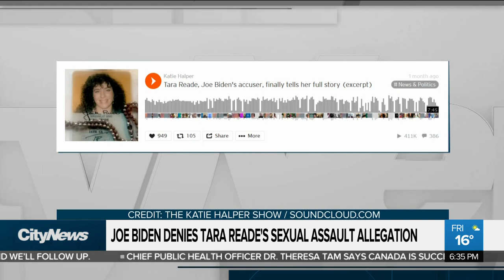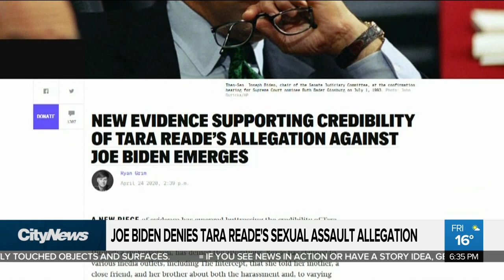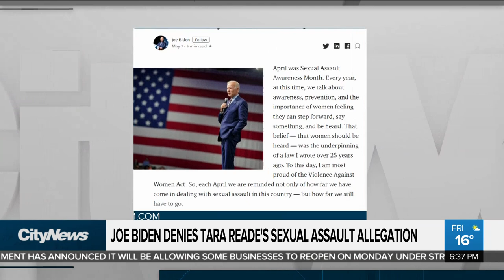Joe Biden denies Tara Reade’s sexual assault allegation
“It never, never happened:” Joe Biden is denying a sexual assault allegation from a former aide. Melissa Duggan on the first public remarks from the presumptive Democratic U.S. presidential nominee about the accusation that dates back nearly 30 years